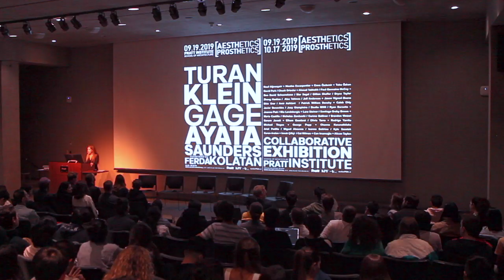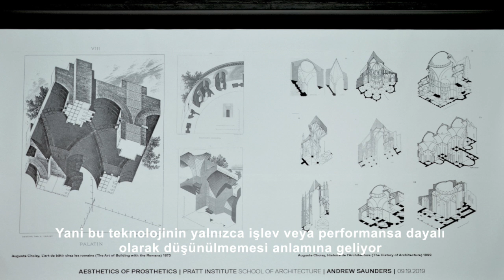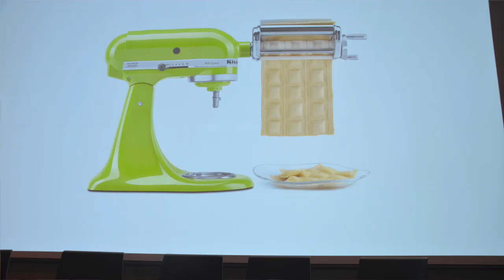New York'ta sergi: "Prostetiğin estetiği"